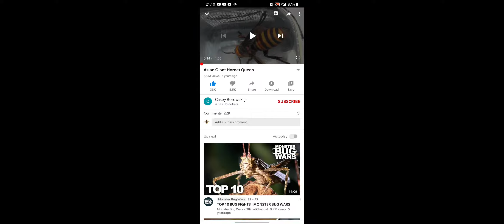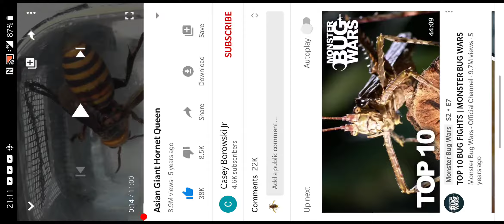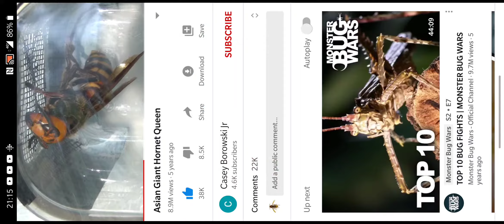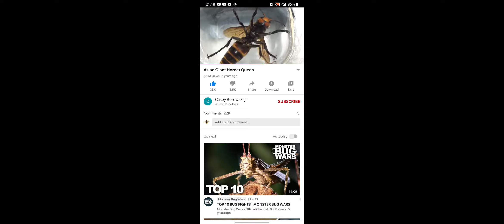Възмущение от стършелите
Наско на лист прави подробен анализ на "изчадията" , наречени стършели